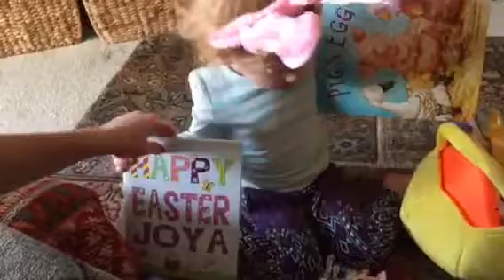Easter Underpants!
Joya finds books, sunglasses and Finding Nemo Underwear. joyagram 2017